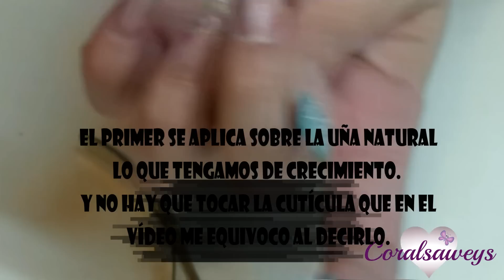Relleno uñas acrílicas paso a paso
VÍDEO DONDE EXPLICO LA FORMA DE LIMADO